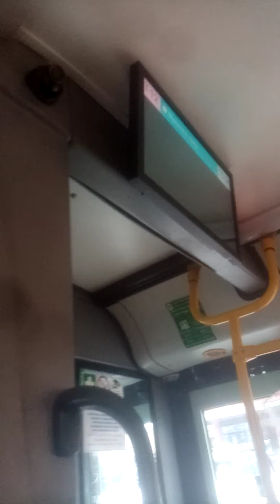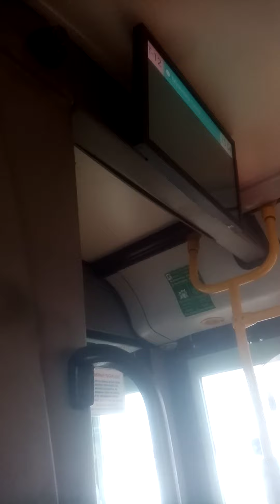Троллейбус Минска МАЗ Бортовой номер 3323 Маршрут 12